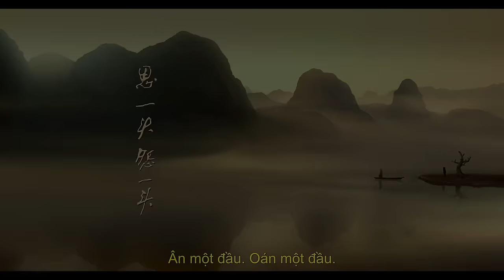Phim hành động "Sword Master" Trailer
SWORD MASTER kể về câu chuyện của Tam Thiếu Gia - một bậc thầy kiếm đạo với những tuyệt kỹ võ công không ai sánh bằng. Sau khi đã từ bỏ chốn trần gian vì mệt mỏi với thế sự, ông phải tái xuất giang hồ để đối đầu với những thế lực yêu binh quỷ tướng và giải cứu cố nhân.